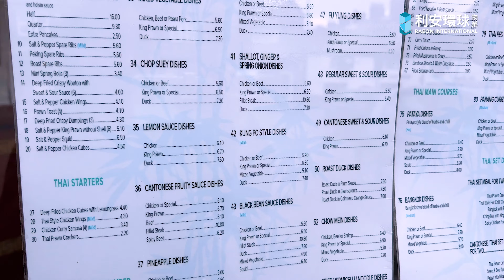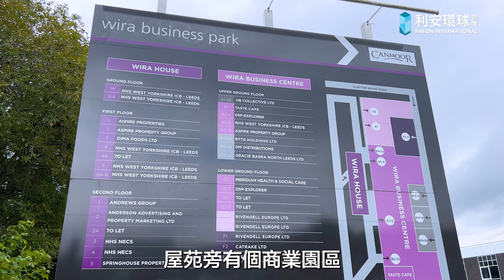英國買樓｜約克郡Leeds中產富人區獨立屋Woodside Vale｜全港首推 利安獨家｜著名發展商Taylor Wimpey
👉🏻預約展銷會及講座

【項目亮點】
🔹實力打造｜英國百年老字號發展商Taylor Wimpey，全港獨家首發
🔹超值之選｜只需約29萬英磅起即可入手豪華靚景獨立屋單位，空間寬敞舒適
🔹優質項目｜項目均為2層獨立屋，自然採光設計，附送傢俬及以中性色為主的室內裝修
🔹星級教育｜座擁優質校網，區內有著名學府如University of Leeds、Horsforth School、Allerton High School、Roundhay School等
🔹交通便利｜5分鐘車程即可到達市中心，鄰近高速公路，輕鬆連接各主要城鎮
🔹完善配套｜Sainsbury's、Morrisons等大型超市近在咫尺，亦有不少餐廳及酒吧，生活機能無一不備

【全港獨家首推約克郡獨立屋展銷會】
日期：9月24日（六）
時間：上午11時至下午6時
地址：銅鑼灣糖街25-31號Sugar+ 22樓全層
（銅鑼灣港鐡站E出口）

同場加映：
【BNO新政策精讀班】
時間：上午12時
講者：Janine Miu（英倫移民創辦人及英國大律師）、Fanny Chan（英國物業專家）

【香港收入做自住按揭講座】
時間：下午3時
講者：Peggy Choi（海外物業按揭顧問）、Fanny Chan（英國物業專家）